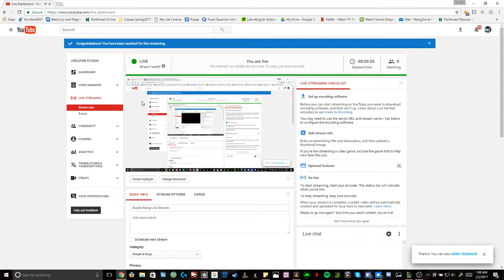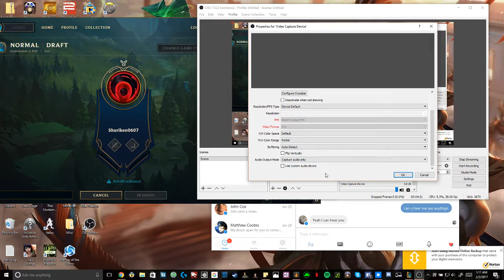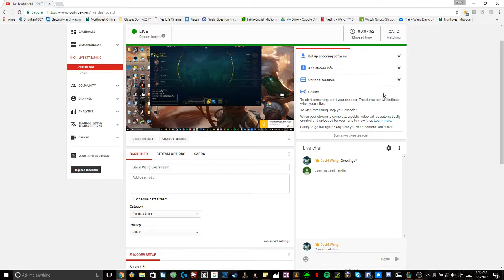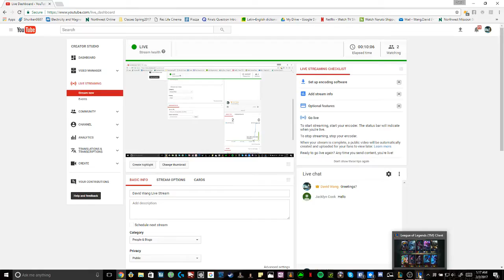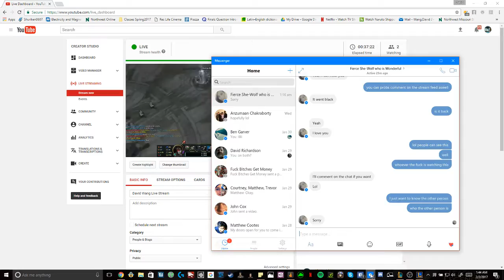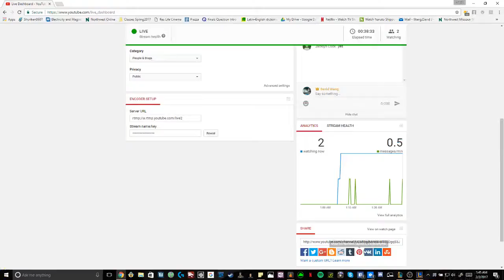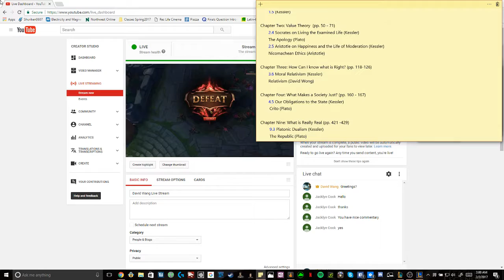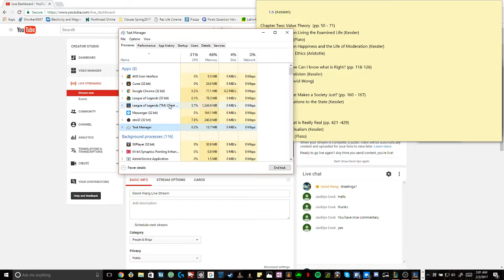David Wang Live Stream